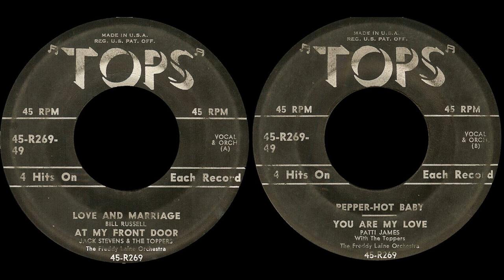Freddy Laine Orch.- Tops 45-R269-49- Love And Marriage - Bill Russell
Tops Records was a giant of the budget record label world in the 1950s. Tops/Mayfield Records set the bar of budget record label releases to an all-time high, blowing the Eli Oberstien and Don Garner record lines out of the water in terms of quality and price. Every new budget record label company that joined the market in the late 1950s typically had, at least, full-color photo jackets and liner notes. Tops also issued their albums in 45 rpm EP sets; a practice larger record labels were employing at the time to make sure they were reaching for as many potential customers as possible.

Tops originally entered the market as a seller of used jukebox records, quickly issuing their own records containing covers of the day's top-charting hits. After success with cover records, they moved on to releasing full albums of various genres to fill the music interests of the mass market.